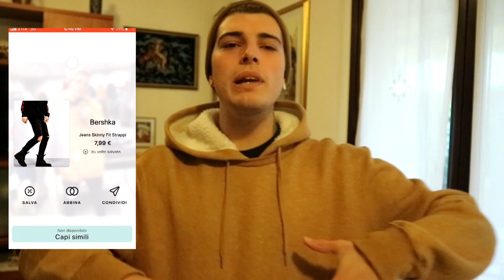GALLEGGIA O AFFONDA CHALLENGE *rischiosa*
Buonday benvenuti in questa nuova challenge ovvero Galleggiaoaffonda ! Proverò anche con il mio iPhone